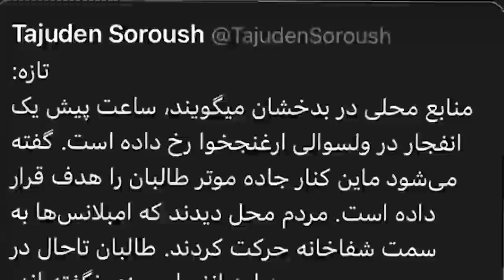خبر فوری از بدخشان